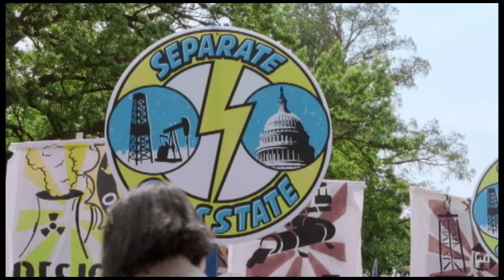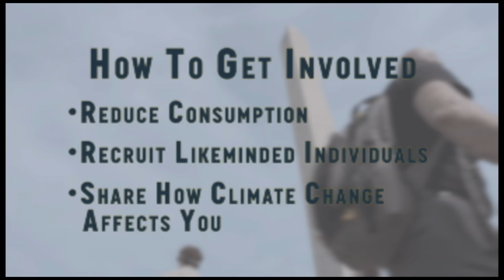Interviews: Peoples Climate March, April 29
Produced by Claire Kinnen & Fourwind Films

Special Thanks to Aidan Hutt, Thomas Kelsey, Gladys Mae Murphy, Inga Moren Tapias, & DCTV